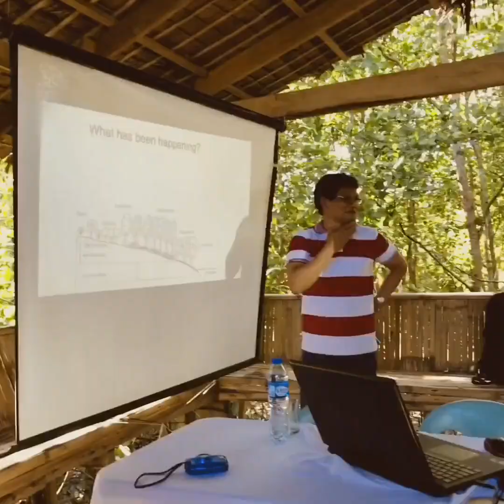Meet a Green Need 2017: Planting a Seed of Legacy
For five full days, 19 volunteers worked alongside with the local community to collect and plant mangrove seedlings, and construct a mangrove boardwalk in a bid to restore Silonay Eco-park to its once-iconic status as a beautiful mangrove forest.

The park was devastated by Typhoon Nina (Nock-ten) in 2016. for details.